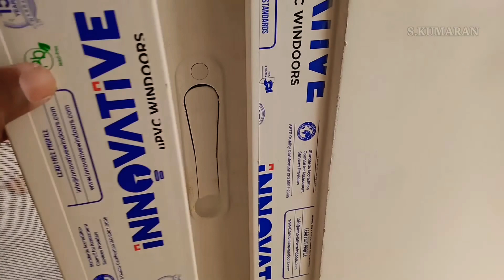Sliding Door Handle Model | Sliding door and Window Model | Sliding window and door review for tamil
KUMARAN UPVC is the Manufacturer and Supplier of uPVC Windows and Doors in Chennai, Pondicherry, Villupuram, Thiruvannamalai, Cuddalore, Kanchipuram.

We manufacture and provide a complete end-to-end solution by understanding customer requirements for windows and doors with a cost-effective solution. We have complete range of products like uPVC Sliding Windows and Doors, uPVC Casement Windows and Doors, uPVC French Windows and Doors, uPVC Fixed Windows, uPVC Tilt and Turn Windows, uPVC Bifold Doors and uPVC Ventilators.
UPVC Installation and How to install an openable window in the individual house. KUMARAN UPVC